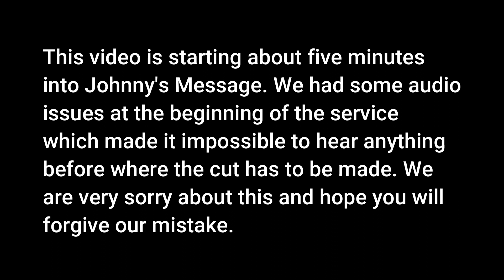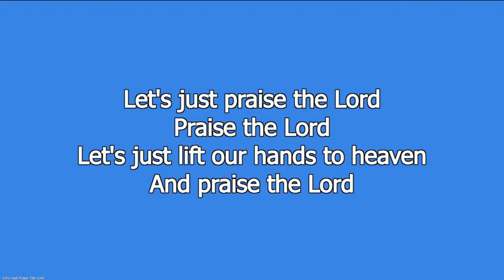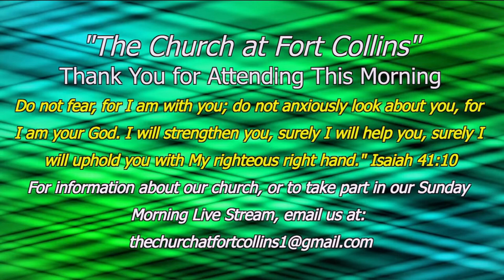TC@FC- Johnny Square- 06-18-2023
"Paul's Impeccable Conduct"- 1st Thessalonians 2:7-13